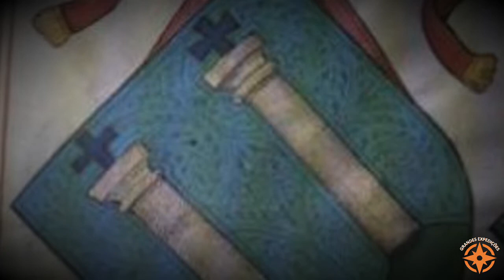Grandes Expedições - Diogo Cão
Diogo Cão, foi um explorador português, que se destacou como navegador durante a era das grandes navegações. Ele fez duas viagens ao longo da costa oeste da África, no ano de 1480, explorando o rio Congo e as costas das atuais Angola e Namíbia.

Livros:

1.Descobertas E Descobridores: Diogo Cão: Memoria Appresentada